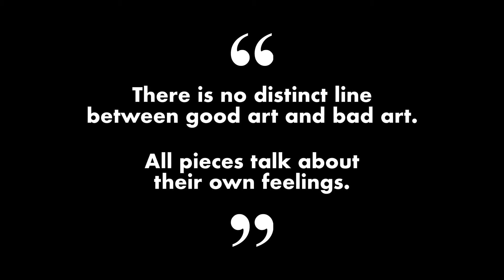THOUGHTS Part 14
MANJULA